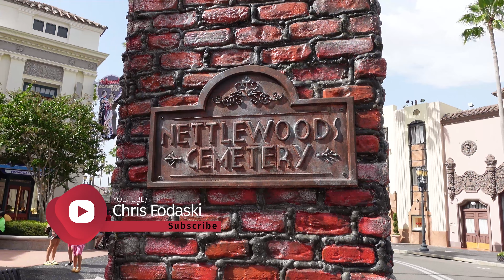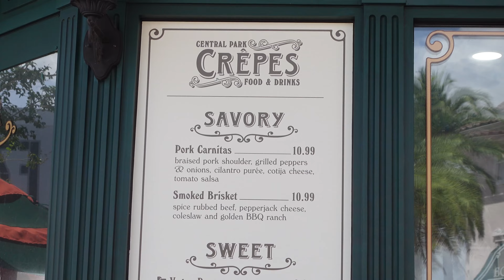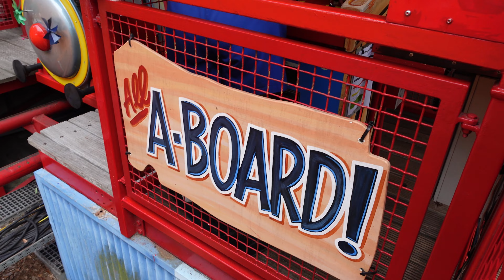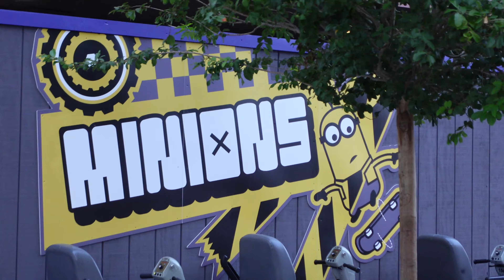A Fun Day @ Universal // Universal Studios Florida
Come join us as we see some early Halloween Horror Nights setup and see all kinds of characters around the park.